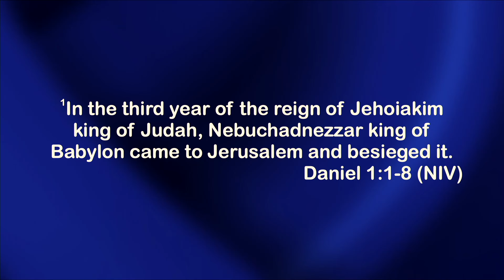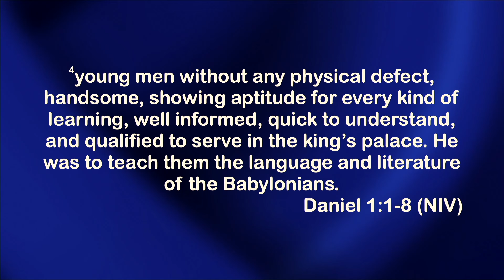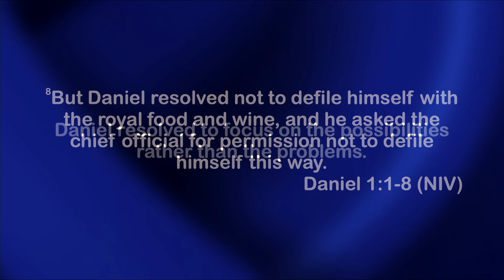The Power of Living by Resolve | Pastor Paul Sheppard | Feb. 4th Worship Service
This is the Day CCLI# 32754
We Bring The Sacrifice Of Praise CCLI # Kirk Dearman
Blessed Assurance performed in 1993 by Hubert Powell
Jesus Loves Me performed in 1980 by Daniel Hawkins (Light Records)
What a Friend We Have in Jesus by Brian Pugh CCS license 13624
God Will Take Care of You Edwin Hawkins BMI 213846 _________________________________________________________________________________________

Praise
CCLI #7213077 | Brandon Lake, Chandler Moore, Chris Brown, Cody Carnes, Pat Barrett, and Steven Furtick

Praise the Name of Jesus
Roy Hicks, Jr.

My Worship
CCLI #7098688 | Philip Nathan Thompson and Zenzo Matoga

Hallelujah Worthy is the Lamb
William McDowell